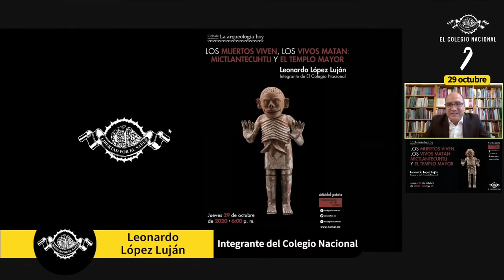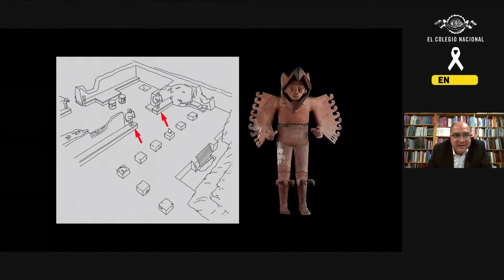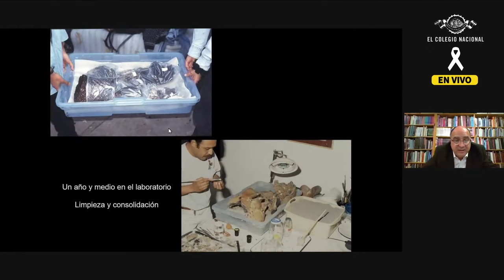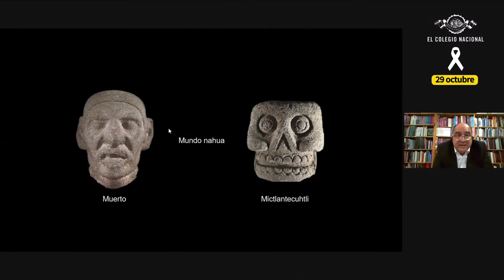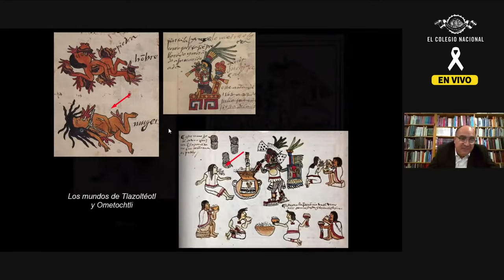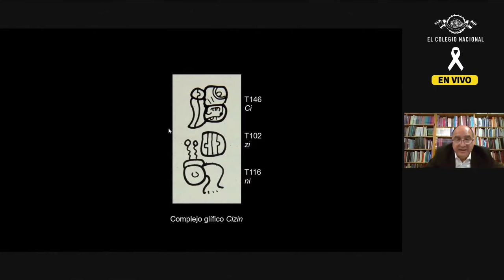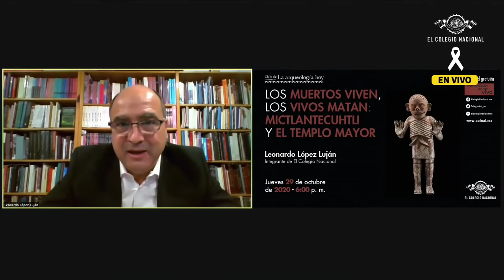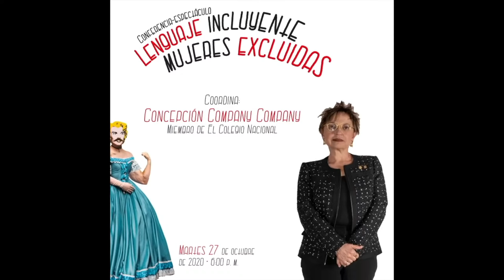Los muertos viven, los vivos matan: Mictlantecuhtli y el Templo Mayor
Conferencia
Ciclo La arqueología hoy
Coordina e imparte: Leonardo López Luján*

Esta charla se centrará en el Dios de la Muerte. Las reflexiones parten del reciente descubrimiento de dos excepcionales imágenes mexicas de Mictlantecuhtli en la Casa de las Águilas de Tenochtitlan. Además, se discutirá la visión indígena del Mictlan como un lugar maloliente y de descomposición, relacionado con la muerte, la sexualidad, lo femenino, las pasiones y el crecimiento.

*Integrante de El Colegio Nacional